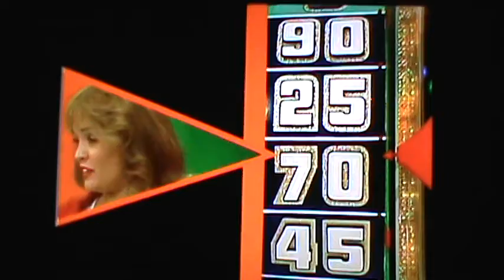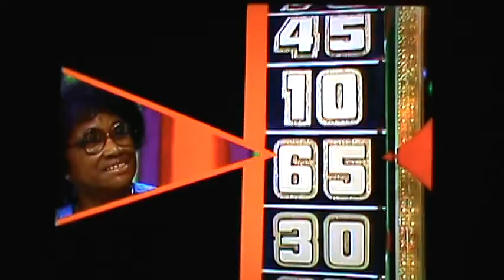M2U04155 New TPIR Caution Bob At Work Shuffle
New TPIR Caution Bob At Work Shuffle